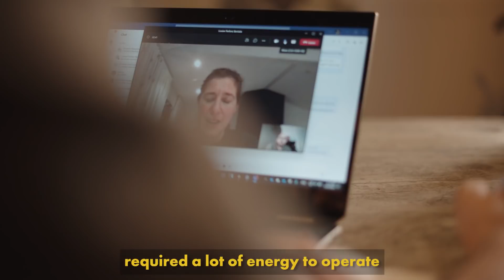Capturing Methane Emissions From Water | Bluemethane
Bluemethane is a technology company developing a breakthrough data platform and hardware solution to sense and capture methane emissions from water. This will permanently remove methane from water, reduce global warming and support the energy transition by unlocking a new source of energy. Bluemethane’s mission is to capture a billion tonnes of CO2e.